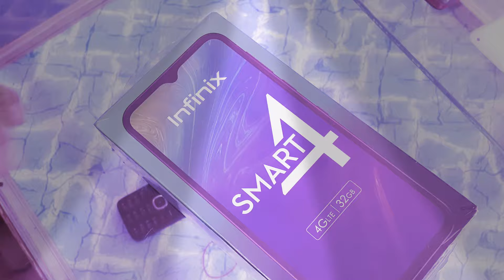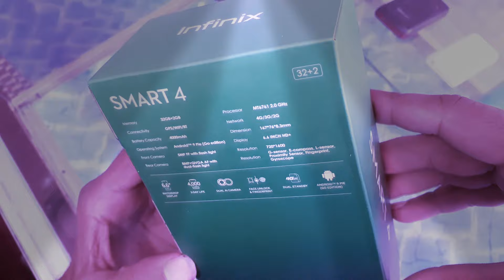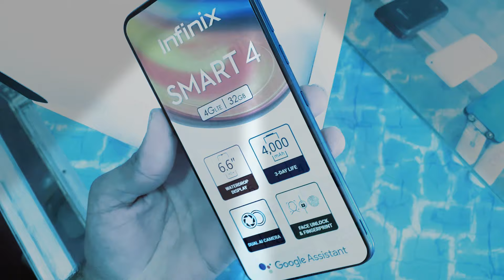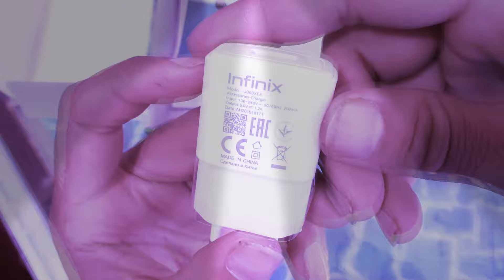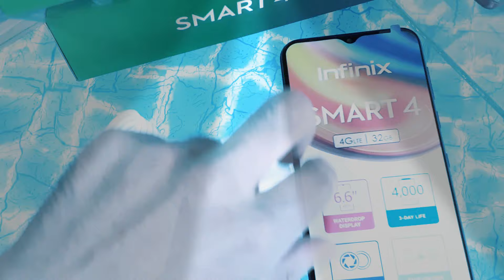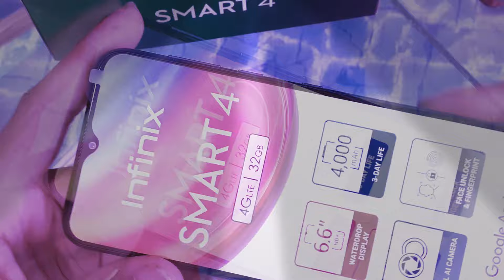Infinix Smart 4 Price in Pakistan and Review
"Welcome to GSK7, your one-stop destination for the latest mobile unboxing and detailed reviews! In this channel, we provide honest opinions on the newest smartphones, covering all major brands including Samsung, iPhone, Oppo, Realme, Infinix, Nokia, Itel, and more. Stay updated with the latest tech releases, features, and performance insights. Whether you’re looking for budget-friendly smartphones, flagship models, or the best mobile accessories, you’ll find all the information here.

As a travel enthusiast, I also explore the beauty of different regions. Through my channel, I take you on a journey to various destinations, sharing unique experiences and cultural insights.

Mobile unboxing smartphone reviews latest phones budget smartphones flagship models iPhone review Samsung Galaxy unboxing Oppo reviews Realme smartphone unboxing Infinix phone review Nokia unboxing mobile accessories tech gadgets Android phones iPhone 13 review Samsung S21 unboxing camera smartphones 2025 mobile tech best mobile phones.

You can check out my YouTube channel and join me on both my tech and travel journeys here:
GSK7 YouTube Channel

Facebook Page: GSK Adventure Infinix New model 2020 32Gb memory 2Gb Ram
At Cheapest Prices smartphone,
smartphone yena,
smartphone 2022,
smartphone awards 2022
apple,
apple texts,
apple watch se,
apple watch,
apple alarm sound,ipone,
iphone 14,
iphone 13,
iphone ringtone,
iphone 11,
iphone 12,
iphone 14 pro,
iphone 13 pro,samsung,
samsung s22 ultra,
samsung notification sound,
samsung ringtone,
samsung s22,
samsung galaxy s22 ultra,
samsung a13,
samsung a53 5g,oppo,
oppo a16,
oppo a57,
oppo f21 pro 5g,
opportunity annie,
oppo a96,
oppo reno 6,
oppo k10,
oppo a76,
oppo a55,
oppo a53,
oppo a95,
oppo a15,
oppo a3s,
oppo a16k,
oppo a31,
oppo a5s,
oppo a12,
a opposite word,
a opposite,
a oppo a16e,
a oppo mobile, vivo,
vivo v23,
vivo y21,
vivo song,
vivo v23 pro,
vivo y20,
vivo x80,
vivo soundtrack,
vivo v23e,
vivo v21,
vivo app lock setting,
vivo all phone price in bangladesh 2022,
vivo alegre los farmerz,
vivo all mobile phone,
vivo alegre,
vivo atrapado en dos amores salsa, infinix,
infinix all phone price in bangladesh 2022,
infinix all phone price in bangladesh,
infinix auto restart problem,
infinix all mobile,
infinix android 11 frp bypass,
infinix all phone,
infinix android 12 update,
infinix app lock setting,
infinix andrea brillantes,
infinix all model,
all infinix mobile,
about infinix note 11,
about infinix hot 12 play,
about infinix note 12,
about infinix laptop,
app lock setting in infinix hot 8,
about infinix note 10 pro,
about infinix mobile,
about infinix hot 11s,
about infinix hot 10 play,
infinix best mobile 2022,
infinix best phone,
infinix back button settings,
infinix best gaming phone,
infinix budget phones 2022,
infinix best camera phone 2022,
infinix bangladesh,
infinix best phone under 15000,realme,
realme c35,
realme 9i,
realme c11,
realme air 3,
realme all phone price in bangladesh 2022,
realme airpods,
realme air 3 neo,
realme air bud 3,
realme air 2,
realme all phone,
realme app lock,
realme air bud 2 full review,
realme airpods pro,
a realme c35,
arealme,
arealme mental test,
arealme mental age bahasa indonesia,
arealme sexuality test,
a realme indonesia,
about realme 9 pro,
about realme 9i,
about realme 8,
about realme 9 pro 5g